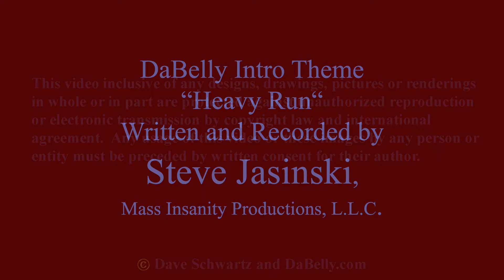Unearth - Sometimes We Just Lose Control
Sometimes we just lose control.  That’s my story and I’m sure you’ll understand why when you watch this video featuring an interview with a portrait of a monkey along with Buz McGrath and Ken Susi of Unearth.  I was originally scheduled to interview Trevor Phipps, but after seeing the monkey, Trevor thought it would be funny to change things up and unleashed Buz and Ken on me.  I have to admit the two were pretty funny.  And, because Trevor is a great guy, he sent me a text later to apologize.  He said in part, “I hope you got some material from those two.  They’re usually pretty funny together and I rarely have them in the same room with press!  If you want to do a phoner with real answers I’m available anytime.”

I think the interview turned out just fine and it’s a great opportunity to a band unwind and have some fun.  Check out the interview!